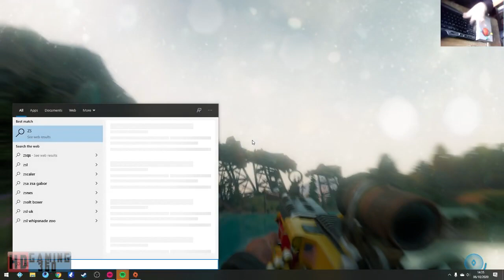Far Cry New Dawn Playthrough Part 79